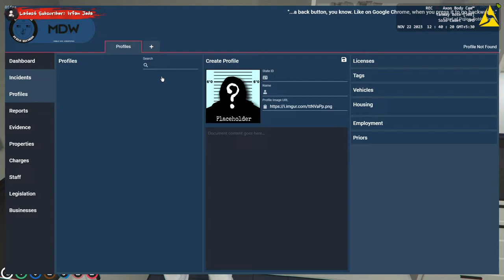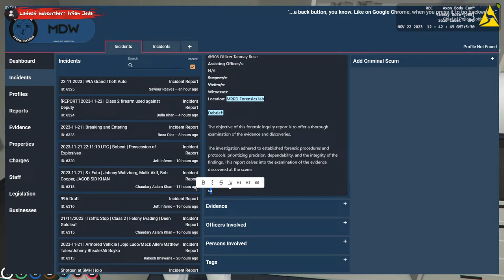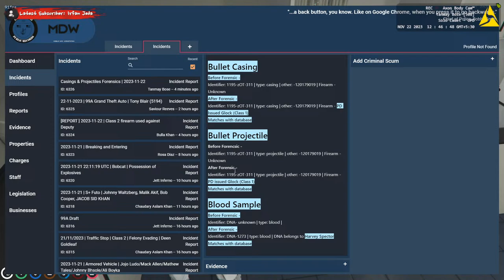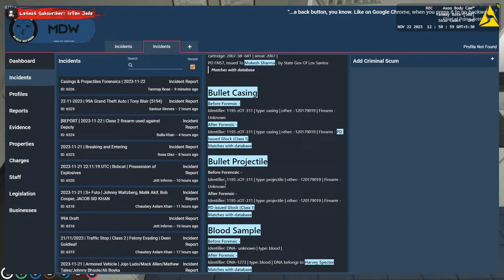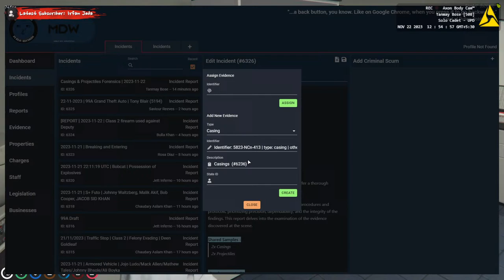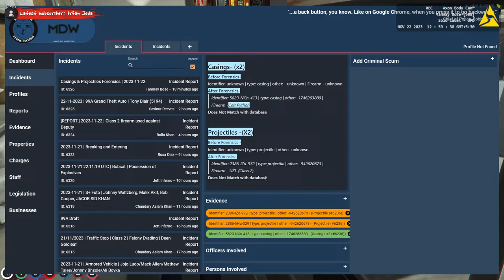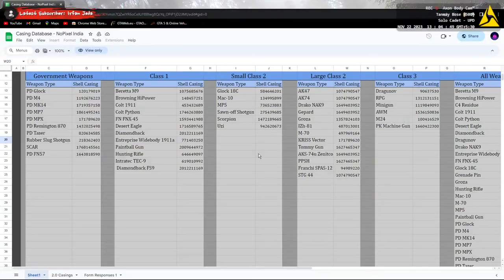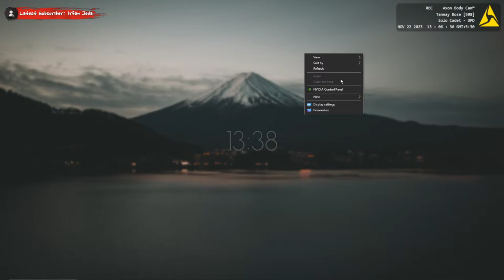Tanmay Bose 10-41 . solo cadet | No Pixel 3.8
Hey buddy thanks for joining !!!
   Hope you are  having a good day
   Now chill & Enjoy !!!

To Support the Streamer : spiritriyoyt@ybl (UPI)

   Music Used in the stream :-

🔴WARNING :THIS STREAM IS NOT FOR KIDS , it may contain harsh abusive language or slangs🔞

► CHAT RULES
  ● Do not Abuse and Be Respectful To The Streamer And Others.
  ● Do not Advertise Someone Or Self Promote.
  ● If I ask you not to do Something, it usually means I don't want you to. Remember, it's okay to not like things.

► CHAT COMMANDS:-

  ● GPU : GeForce GTX 1660ti
  ● CPU : AMD Ryzen 5 2600 Processor
  ● Memory : 16 GB RAM
  ● Monitor : Benq Mobiuz 24 inch 165hz
  ● SSD : WD Blue 128GB + 500 gb nvme
  ● HDD : 1 TB
  ● PSU: 650W Cooler Master
  ● Keyboard : Redgear Blaze3
  ● Mouse : Logitech G402
  ● Mouse Pad: Redgear MP80_XL { speed type}
  ● Headphone : Redmi dual driver earphones
  ● Mic :  Maono AU-AO4Plus
  ● Internet Speed:  10 Mbps Up & Down

► ABOUT ME
  ● My name is Supriyo.
  ● I am 23 years and I'm from Kolkata.
  ● I Love Playing Games and Connecting with Others.